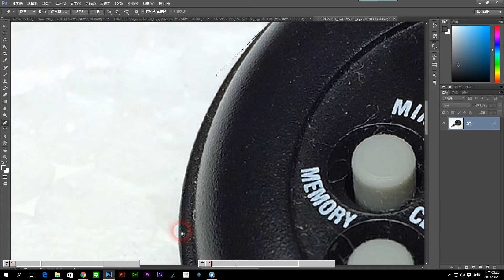photoshop cc 2015 教學 4-12《筆形工具》去背練習4 關閉把手